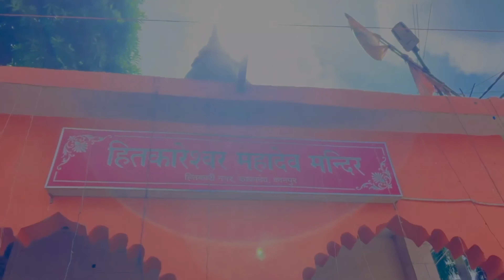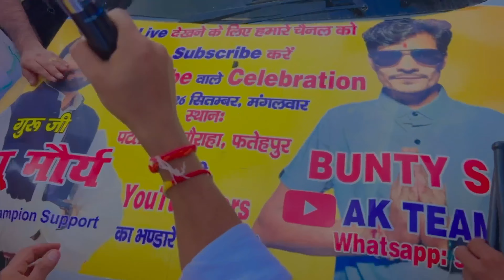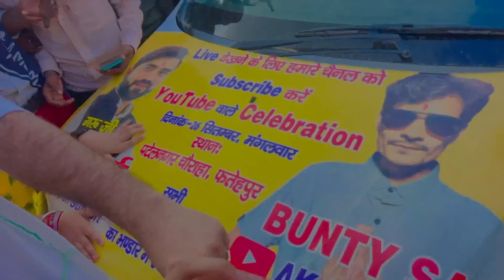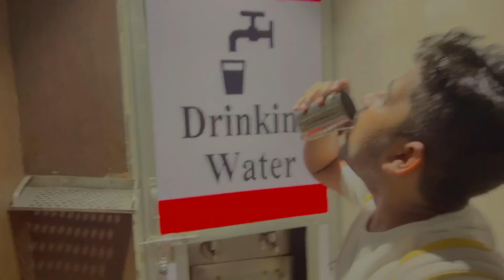YouTube Wale Baba ने 2 Lakh की Bike किस Youtuber Ko दी..??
YouTube baba ne Kari bike gift
Subrat Dubey new shorts
Subrat Dubey daily videos
2 lakh bike gift by YouTube baba
2 lakh ki bike kisko mili
Subrat Dubey
Subrat Dubey daily Vlogs